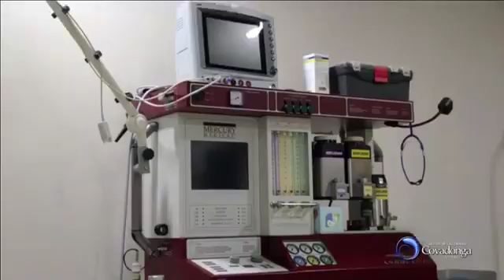Programa A las 9 con Norma Reyna, lunes 13 de agosto 2018